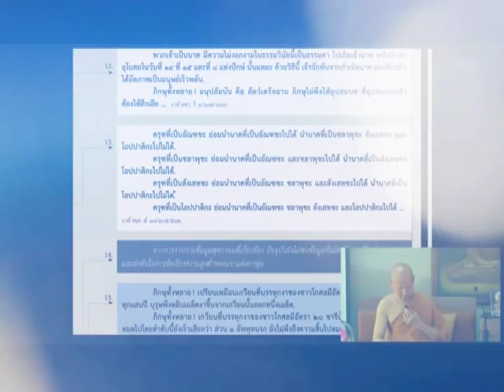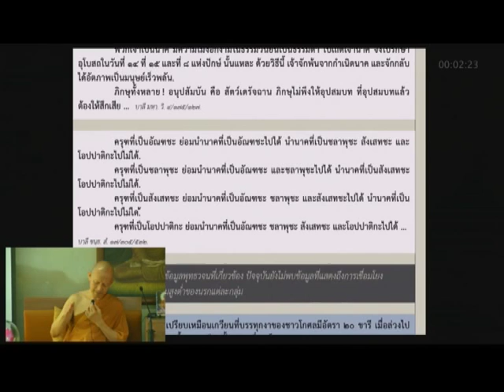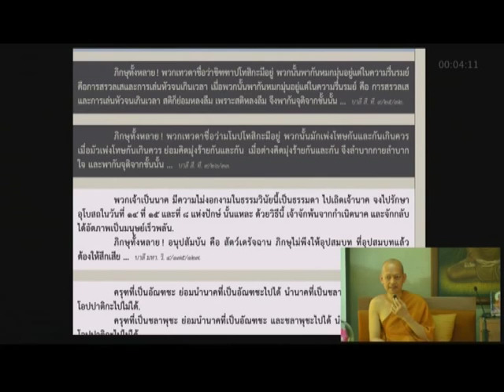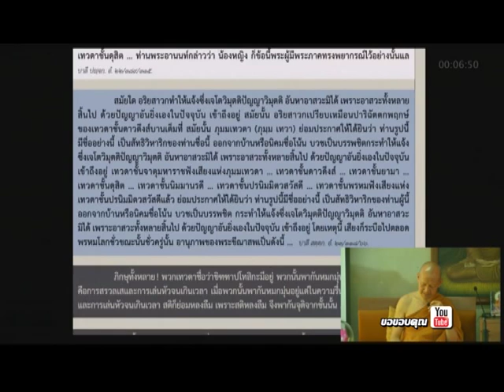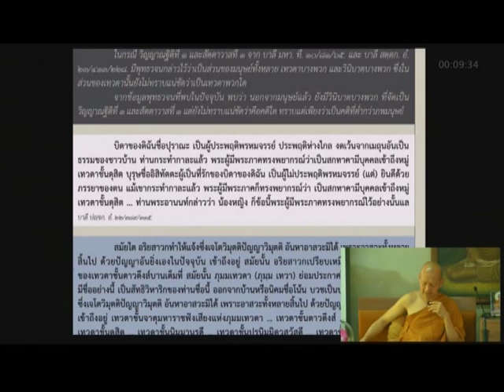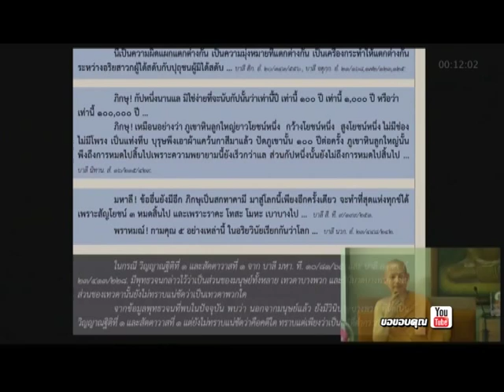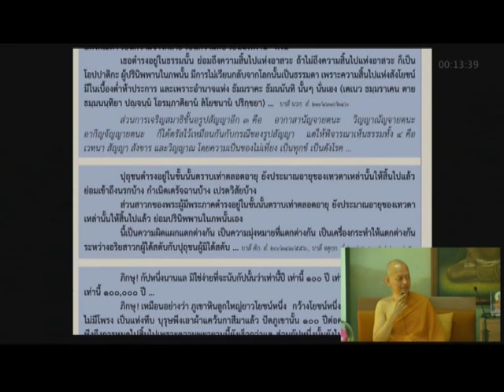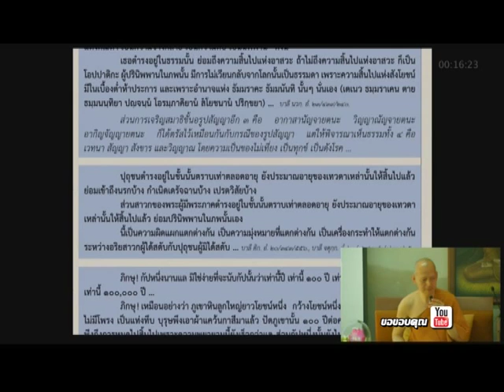รวย 24 ชม เทป 3 เบรก 2 on 26-7-58